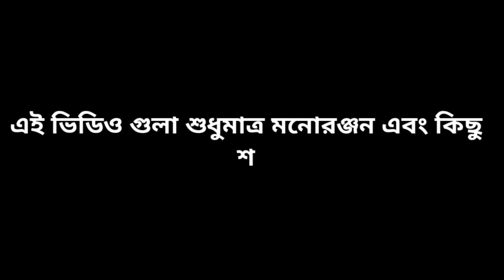বিশ্বের কম বয়সী সেরা সুন্দরী পন তারকা⭐ World youngest beautiful Love star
বিশ্বের কম বয়সী সেরা সুন্দরী পন তারকা ⭐ World youngest beautiful

Content Credit
Picture and video: google image, Instragram, Facebook and celebrates official social media accounts

This channel Doesn't promote or encourage Any illegal activities,all content provided by this channel are meant for bio of the mention ACTRESS/ACTORS ENTERTAINMENT AND EDUCATION PURPOSE ONLY

NOTE: We don't own all of the material in the video.all the work and rights belong to their respective owners.No copyright infringement indeed.this has been made purely for fun and enjoyment only.